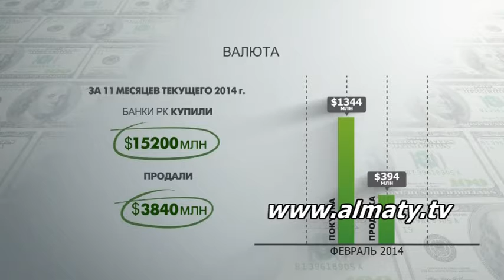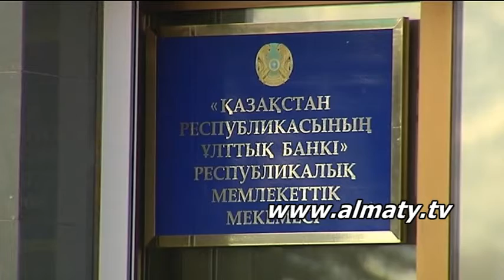Деловое время 30.12.14 (2)